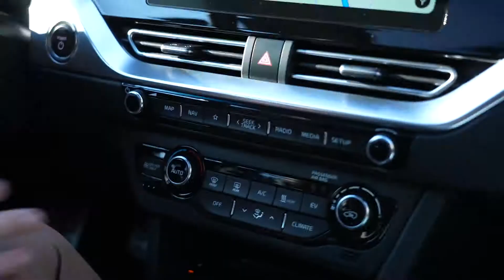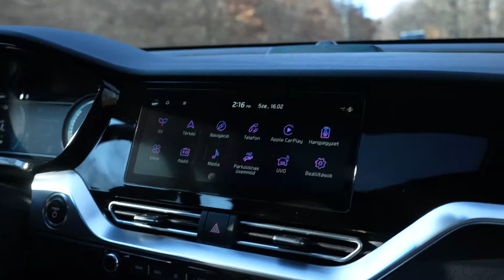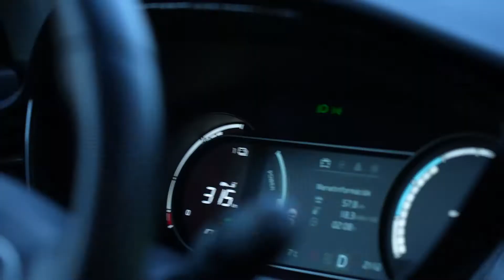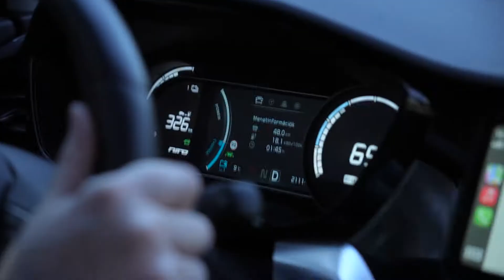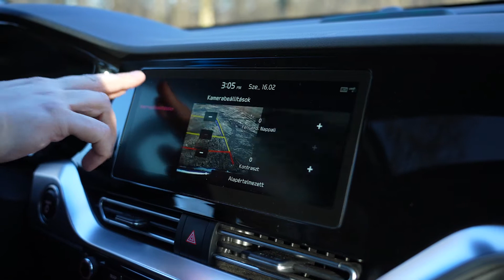KiberMa - 189. adás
Vajon mennyire praktikus az elektromos autó, amelyet Robert De Niro alkalmasnak talált még egy pepperoni nélküli pizza elfogyasztására is a reklámkampányban akkor, ha nem a hirdetések világából nézünk rá, hanem a hétköznapokban használjuk? Teszteld a KiberMa stábjával! És lesz még: Cyberpunk 2077, Assasin Creed Valhalla és Rainbow Six Siege! KiberMa - M2 Petőfi Tv, szerda, 20.40.